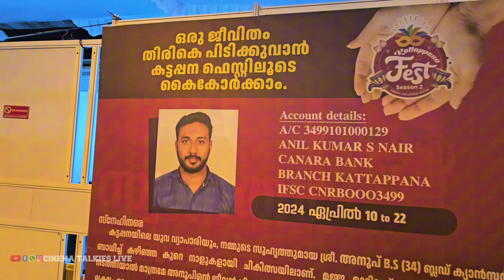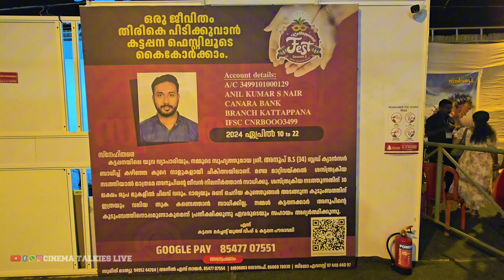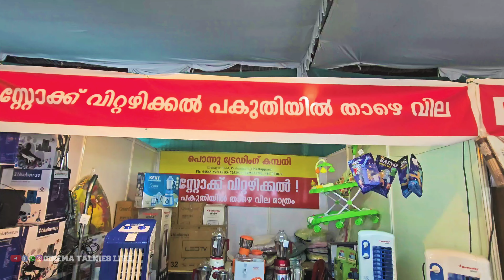ഈ ഫെസ്റ്റിന് ഇങ്ങനെയൊരു ലക്ഷ്യം ഉണ്ടായിരുന്നോ 😢| kattappana fest 2024 | Cinema Talkies Live